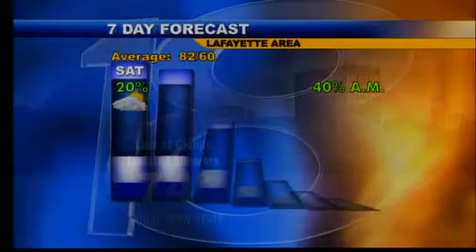Evening Web Weather